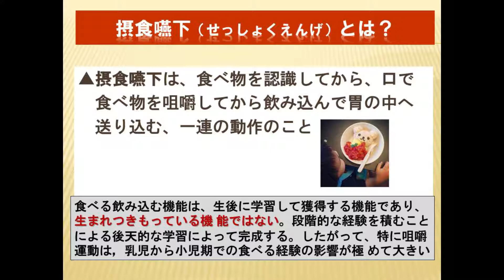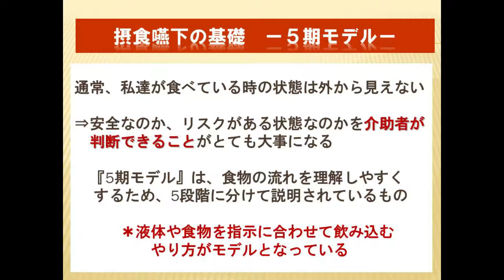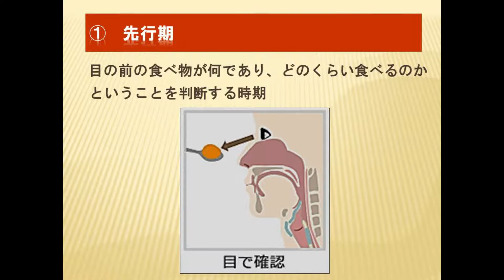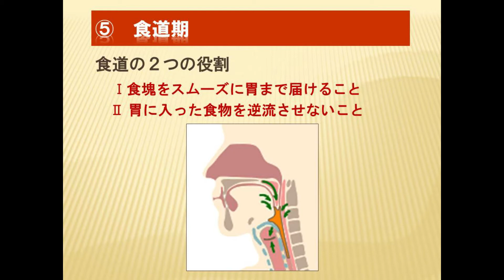【食べる・飲む機能の基本】言語聴覚士がお話します！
ある施設で行った講義の一部をアップロードしました。摂食嚥下の基本的な説明ですが、関心ある方はお立ち寄り下さい。